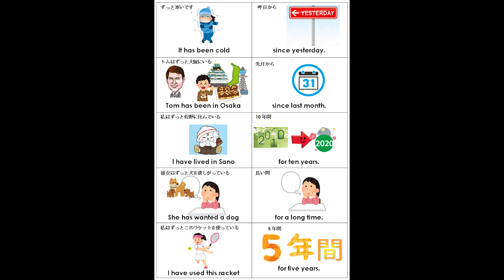0525 It has been cold since yesterday Tom has been in Osaka since last month